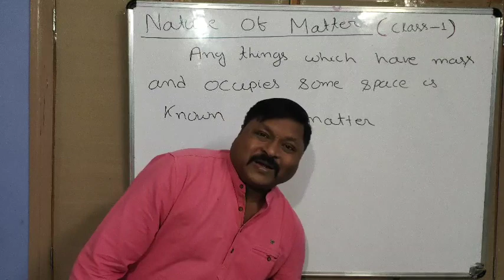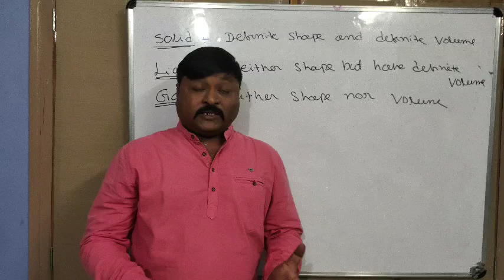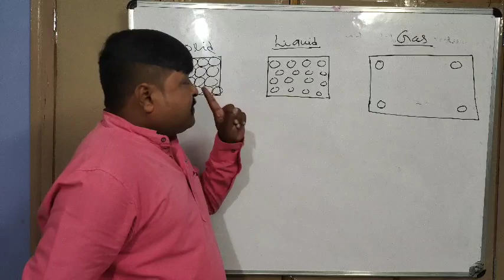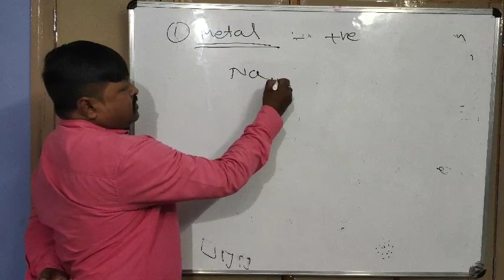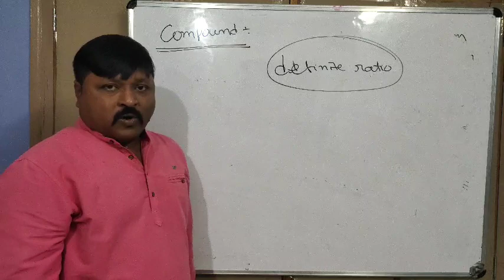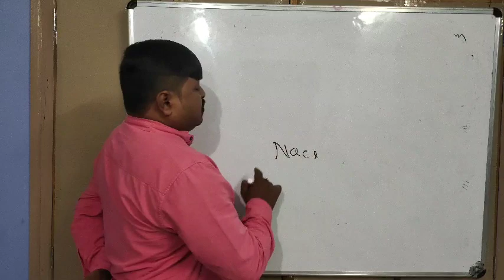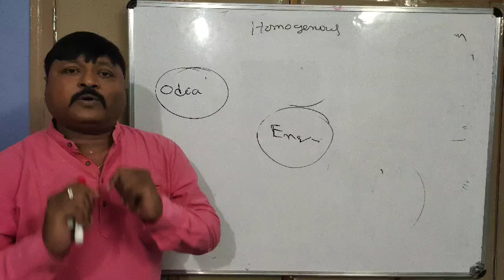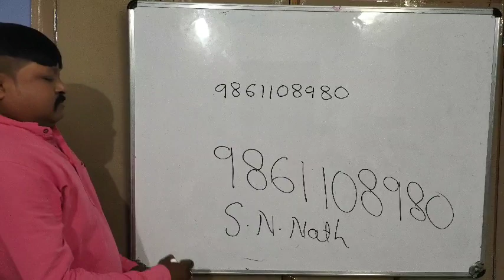L-1 II Basic Concepts Of Chemistry ll Nature Of Matter ll For 11th Board/JEE/NEET/ By S.N.Nath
Nath's Education near Mukteshwar temple Dalua street old busstand Berhampur (Ganjam) .ph :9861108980